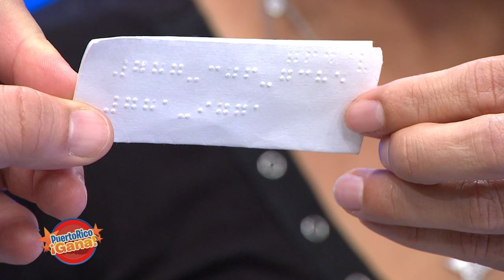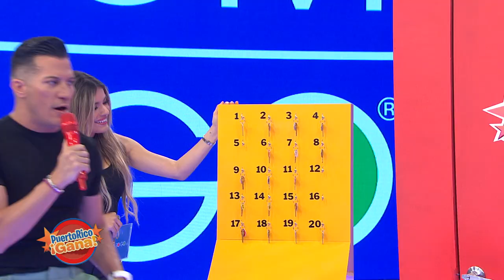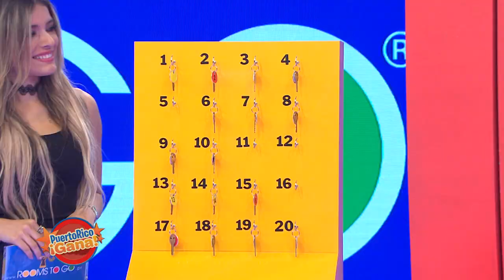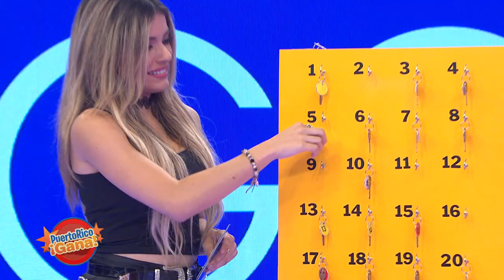5 0 PR GANA 06 02 21